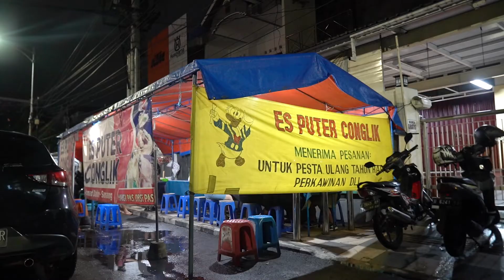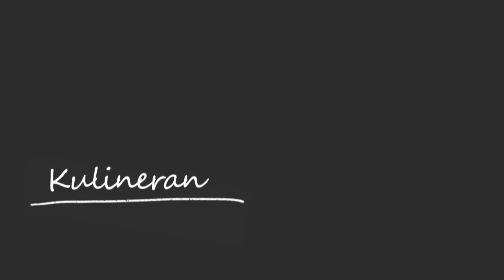Wisata Kuliner Malam - Es Conglik & Tahu Pong | Kuliner Khas Kota Semarang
Es puter legendaris ini jadi buruan wisatawan kalau ke Semarang. Ditambah dengan daging durian, siwalan hingga irisan roti tawar.
Es puter disebut juga dengan es dung dung. Ini menjadi salah satu dessert asal Indonesia yang berbahan santan sebagai pengganti susu. Tekstur dari es puter ini agak kasar dengan sensasi rasa manis dengan semburat agak asin.

Tahu pong sendiri merupakan makanan khas Semarang. Tahu pong makin nikmat saat dicocol atau disiram kuah berwarna gelap, terbuat dari kecap, bawang dan petis. Sekali 'hap', Anda akan menikmati campuran rasa gurih, pedas, dan manis plus tekstur renyah tahu.